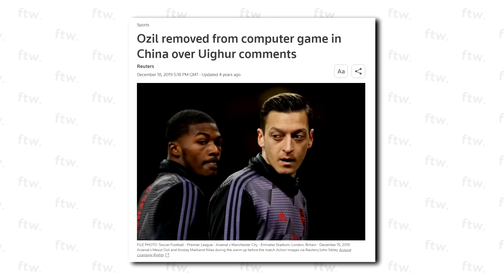Why The Number 10 is now BANNED in World Football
It wasn't long ago that the likes of Mesut Ozil, James Rodriguez and Juan Mata were running world football with their elegance, passing range and ability. But now, just 7 years ago, the classic number 10 is extinct. But why? And how did this even happen?

Music Used (In Order):
Kendrick Lamar - For Free Interlude
Will Smith - Gettin Jiggy With It
Will Smith - Touch The Sky
Mark Ronson - Ohh Wee